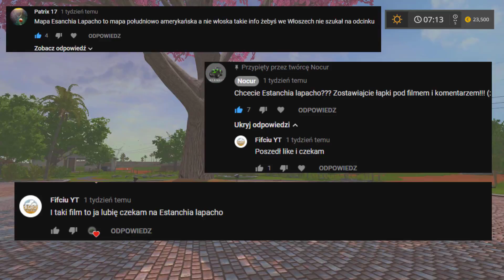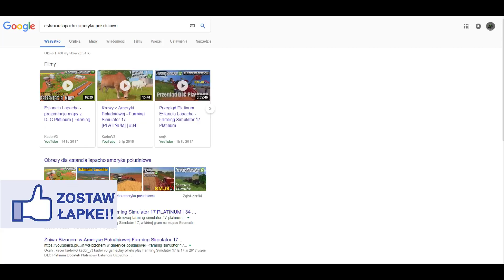[FS17] CZY ESTANCIA LAPACHO ISTNIEJE NAPRAWDĘ???/KIEDY KONIEC FS 17???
Witam w przed ostatnim odcinku z FS 17. Dzisiaj sprawdzimy czy Estancia Lapacho istnieję naprawdę.